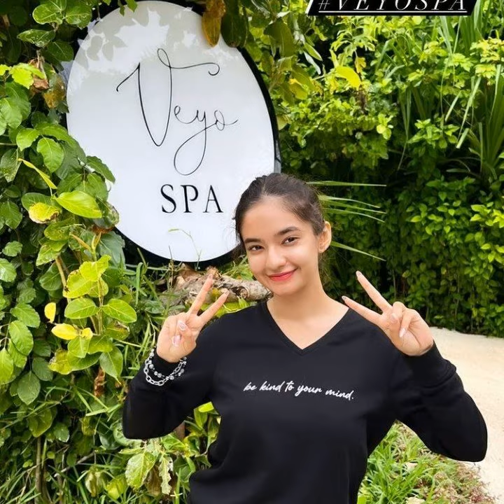Anushka sen travel photoshoot🏖🗺🏙